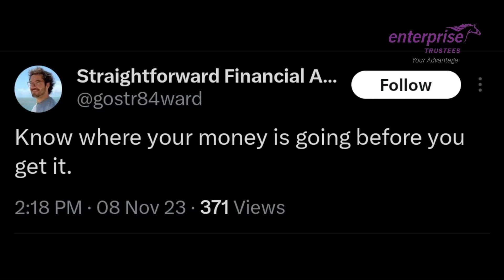Young & Invested Episode 2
In this episode of "Young & Invested," we dive into "Winning with Side Hustles." Join our panel of young experts as they share tips and strategies for starting and managing side hustles alongside your main career or studies as a student. Learn how to boost your income, turn your passions into profit, and make the most of your spare time. Tune in for valuable insights and practical advice!